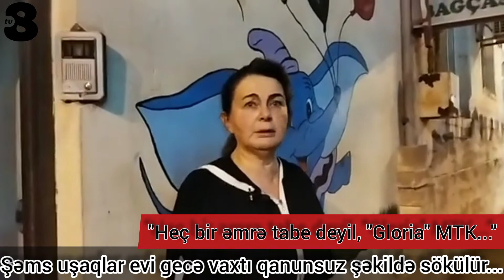"Bizə imkan vermirlər yaşayaq, başımıza hər şey tökülür"-Vətəndaşlar Üsyan edir